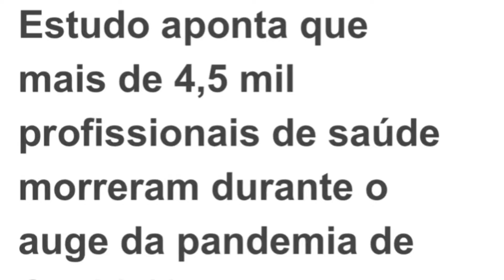Você pode receber R$ 50.000,00 reais de INDENIZAÇÃO por conta de falecimento de COVID-19 no trabalho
Atenção você que teve familiares que durante a Pandemia da COVID-19, morreram da doença se comprovado a relação da infecção durante o exercício do trabalho! Entenda

Link do canal no YouTube do Mateus Gonçalves Advogado